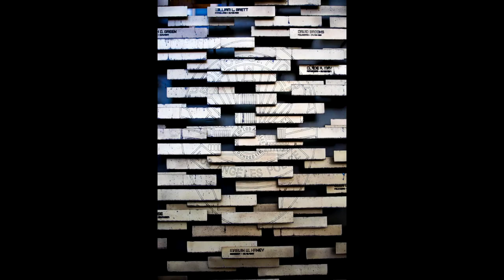Chief's Message - Dec 2016